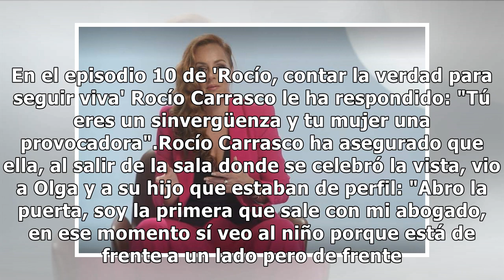Rocío Carrasco reconoce que casi no pudo contenerse al ver a Olga Moreno con su hijo: "Iba a po...